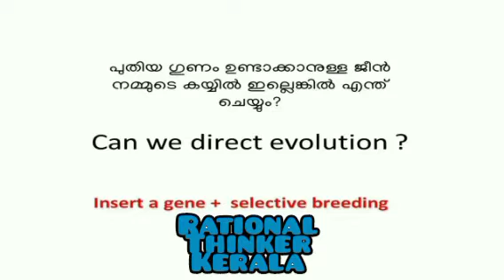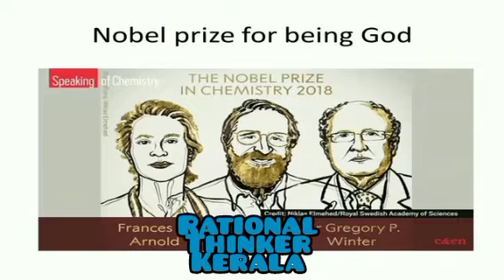Directed Evolution | Dileep Mampallil